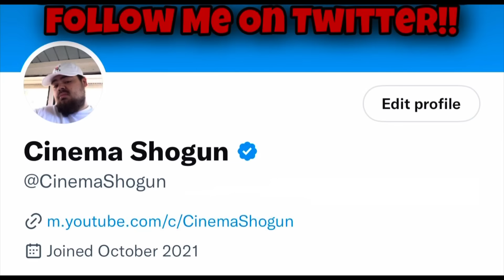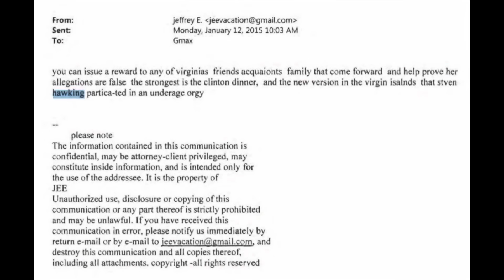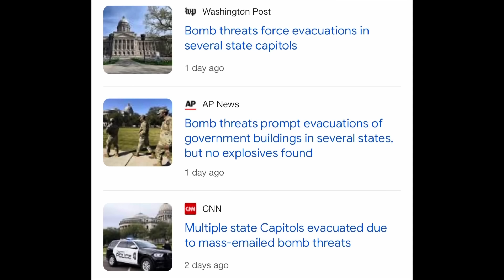Reports Of 10 Foot Tall Alien Creatures Terrorizing People At Miami Mall !!!